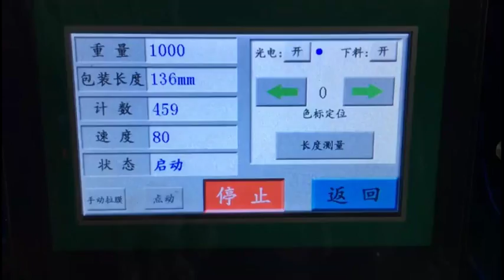Food packaging machine